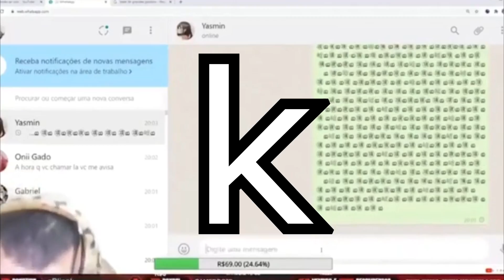Resumindo a história do WUKONG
Compartilha aí po

Não gosto dos minions.